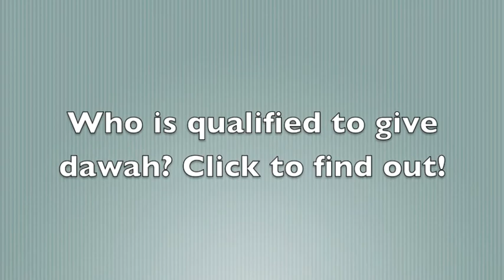Just Convey The Message